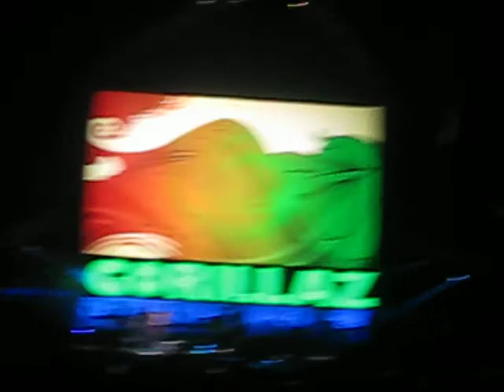On Melancholy Hill & Rhinestone Eyes - Gorillaz Live @ MSG NYC Oct 8 2010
The Gorillaz play On Melancholy Hill & Rhinestone Eyes Live in New York City
Gorillaz Live at Madison Square Garden on 10/8/2010 October 2010 Plastic Beach World Tour 2010